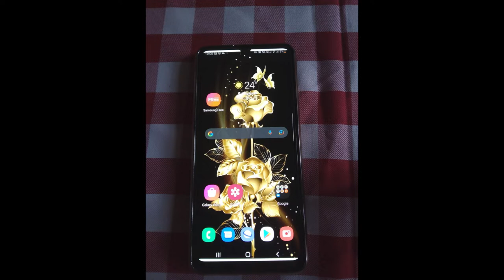Ikman.lk phone|phone sale srilanka| used phone sale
Good luck…

Song
MAYDAY feat. Laura Brehm
Artist
TheFatRat